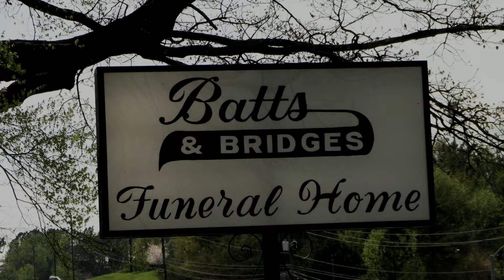Batts & Bridges Funeral Home Athens Ga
This is a fantastic place for all of your home going needs.